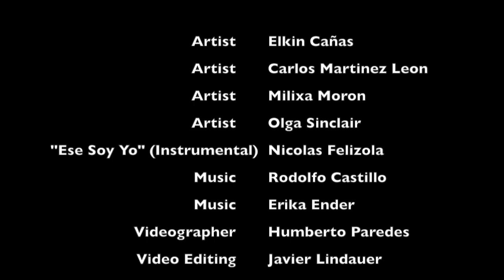Nicolas Felizola - Detrás de cámara en Chiaroscuro Studio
El detras de camera en una conversacion  intima con los diferentes artistas plasticos quienes explican sus diferentes tecnicas a la hora de plasmar la imagen de Nicolas Felizola en marco de su celebracion de 30 anos de carrera artistica.

A behind the scenes intimate conversation with several artist explaining their different techniques used while Nicolas Felizola is being immortalized inside Chiaroscuro Studio in Miami. This is happening in the midst of his 30 year career celebration.